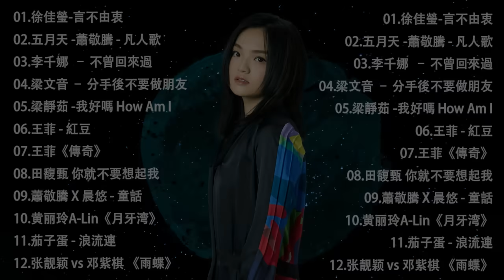80分鐘串燒系列 ❤️ 2023 九年級生還在聽的經典流行歌曲（李千娜、周杰倫、王力宏、陶喆、蔡依林、蕭亞軒、楊丞琳、王心凌、五月天、S H E 、F I R 、蘇打綠 ）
KKBOX 2022流行歌曲 为您提供各种不同流派和音乐含义的最佳和最新歌曲的最佳曲目。 每年，每个人都可以在歌曲中反映出歌曲及其思想，因为与这些歌曲相伴，过去的歌曲将带来音乐的美...

80分鐘串燒系列 ❤️ 2023 九年級生還在聽的經典流行歌曲（李千娜、周杰倫、王力宏、陶喆、蔡依林、蕭亞軒、楊丞琳、王心凌、五月天、S H E 、F I R 、蘇打綠 ）